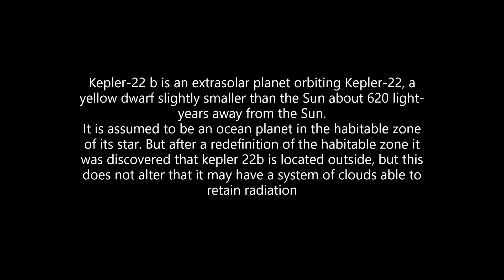"Kepler 22b" Exoplanet sound